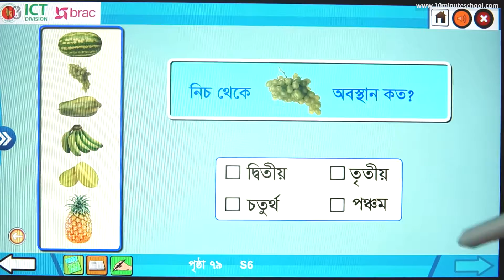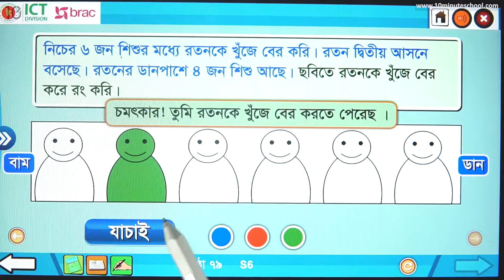১৫.০৩ : অধ্যায় ১৫ : ক্রমবাচক সংখ্যা - অবস্থান নির্ণয়ের খেলা - ২ [Class 1]